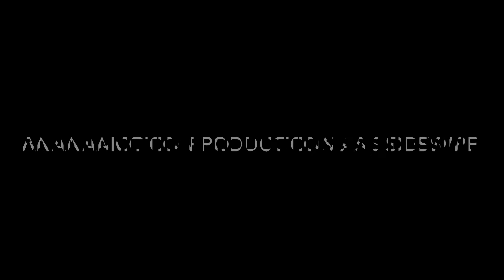Transformers: Constructicons (A Stop Motion Short Film)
Can Bumblebee and Sideswipe defeat the evil Constructicons?
Filmed with 1,053 individual frames of animation over a few hours.